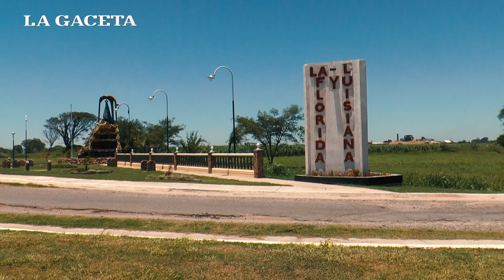Empleados de la Comuna de la Florida denuncian acoso laboral, maltrato y robo